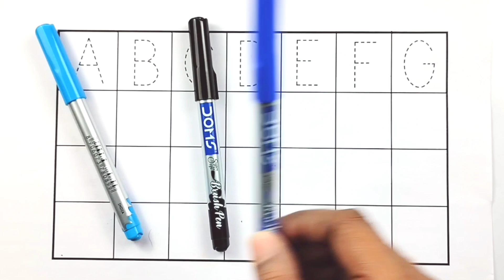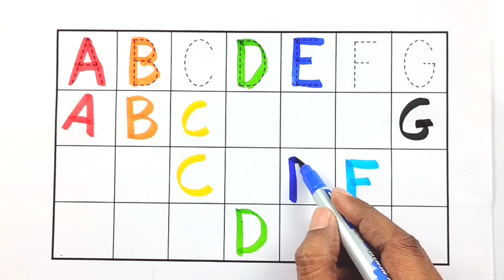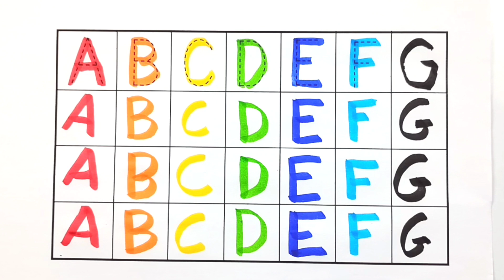A for Apple, B for Ball, Alphabets, kids class